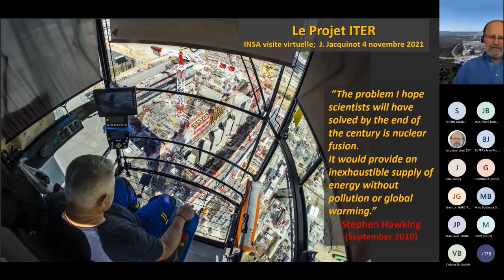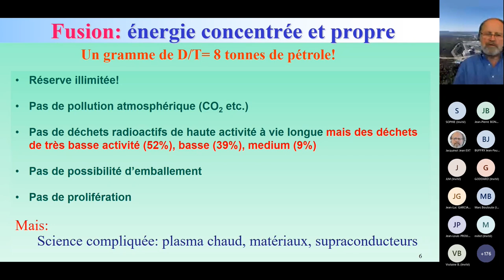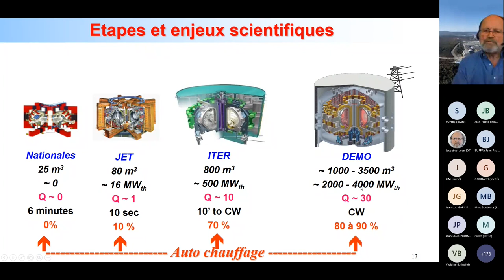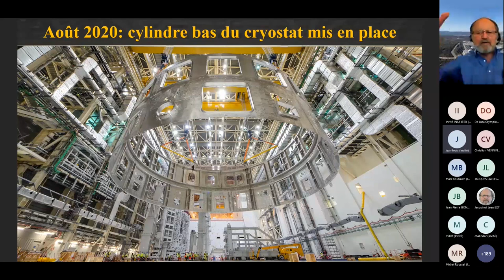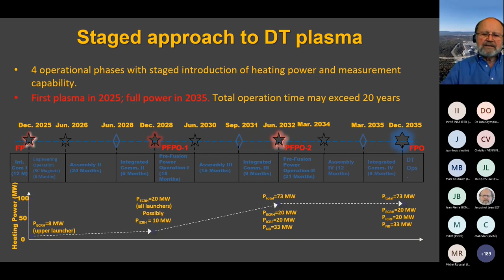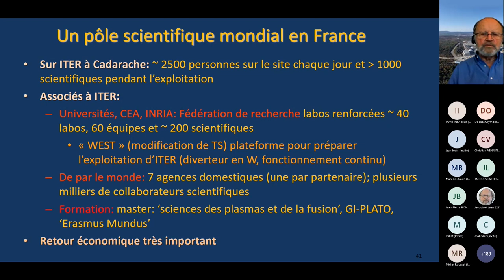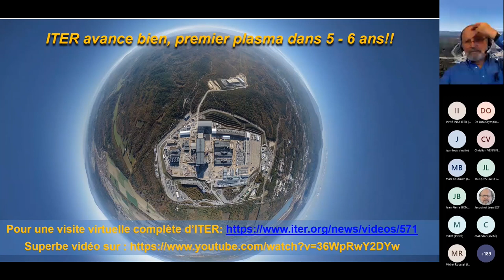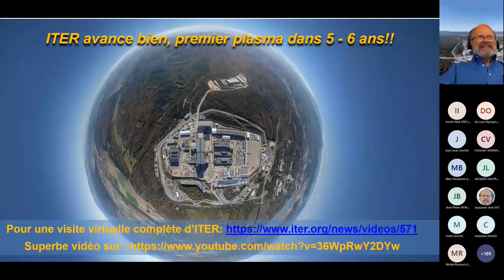INSAGR Conférence sur l'avancement du projet ITER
Conférence organisée par INSAGR et l'aimable participation de m. Jean JACQUINOT, conseiller scientifique du Haut Commissaire à l’énergie atomique contribuant à la mise en place du programme ITER. Il est aussi chargé, par l’organisation internationale ITER, de divers travaux d’expertises.
M. Jean Jacquinot est l’auteur de plus de 350 rapports et publications dans les journaux scientifiques et a donné environ 30 conférences invitées dans des congrès internationaux. Il est chevalier de l’Ordre National du Mérite, chevalier dans l’Ordre de la Légion d’Honneur, a reçu les médailles de la ville d’Aix en Provence et de Saint Paul lez Durance et est lauréat du prix Duc de Villars 2006 décerné par l’Académie de Marseille. Il est avec Robert Arnoux co-auteur du livre ‘ ITER, le chemin des étoiles? ’, Edisud, juin 2006